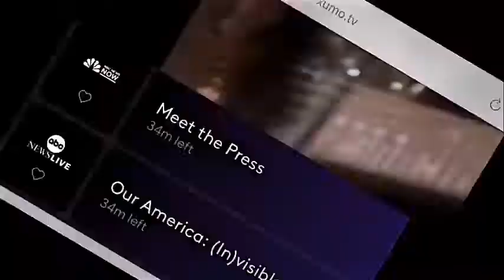Tracy Byrd - Don’t Take Her She’s All I Got (Official Music Video)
Tracy Byrd on Country Rewind on VEVO